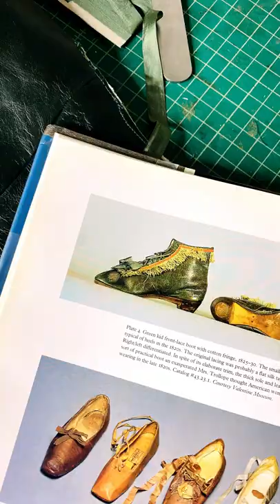Making 1820’s Boots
I have wanted to make my own shoes since I was a little girl, and now I am doing it!

I am recreating a pair of 1820's boots! This is a condensed version of the pattern and boot upper making process. 😍

💕Want to learn historical corset-making, as a beginner? Enroll in my "Victorian Corset-Making" online course, with 4 hours of instructional video, lifetime access, and one year of instructor support! 😍